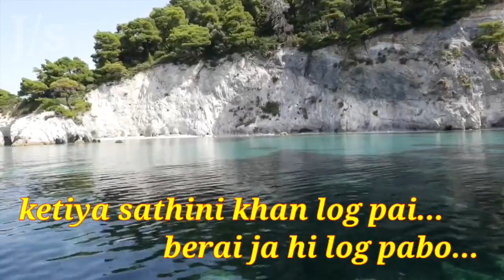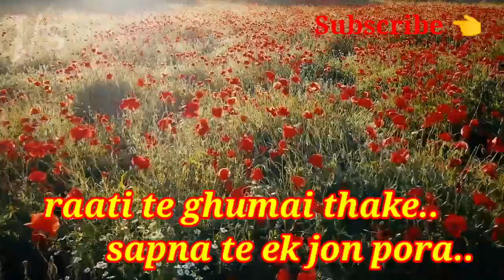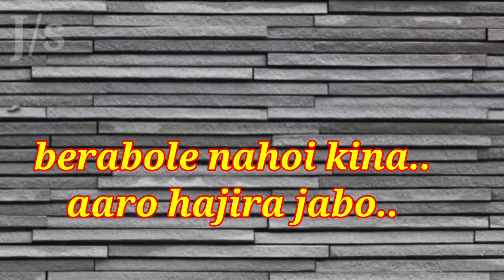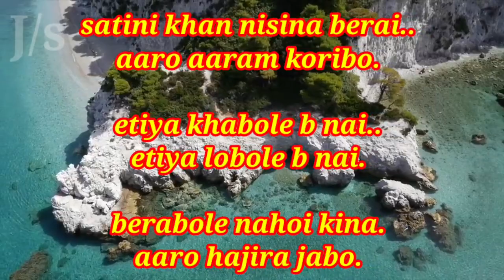Dukh Laga Awaz Hunibi Nagamese Karaoke With Lyrics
One of the most popular nagamese song once upon a time.
This uploaded song is only for those person who wants sing anywhere or any time. This is only karaoke track